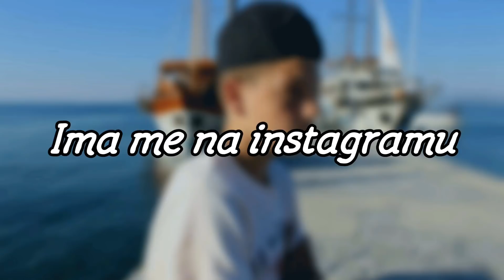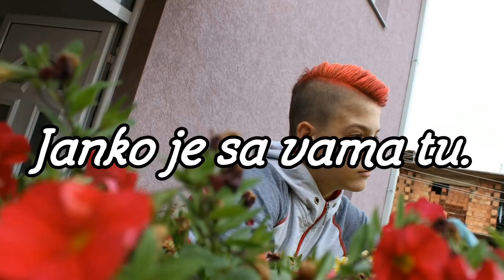NAJLUDJI CROSSBAR CHALLENGE !!!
❤️NE BUDI JADAN, OPALI SUB I BUDI DRUG! 🤑

🙂English:
I need to tell you,please do not do things you saw in my videos.On my channel you can see content which is made for fun not to teach you things you should practice in real life! I'm here to entertain you not to teach you bad things.If you have any objections or disagreements, you can file a complaint with the personal menu in one of my contact options!